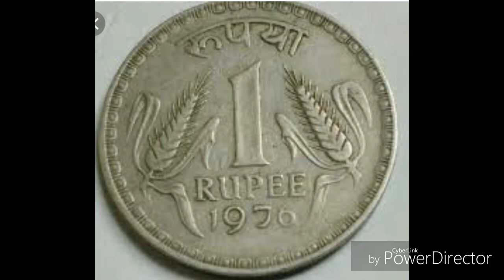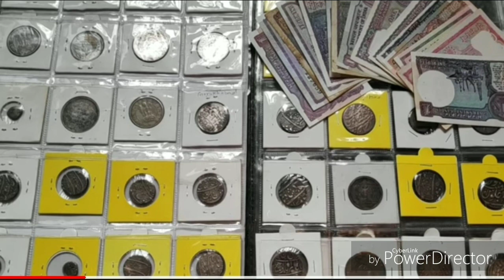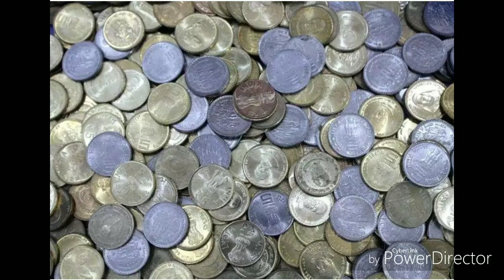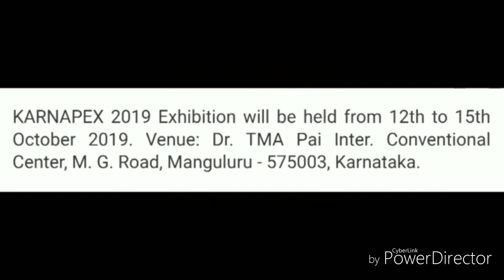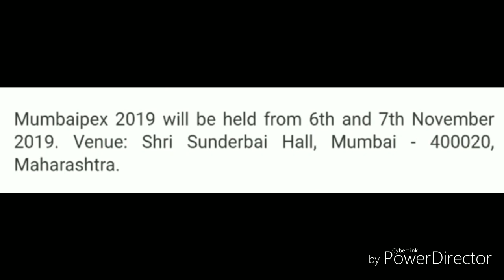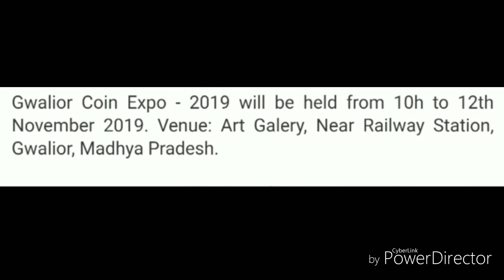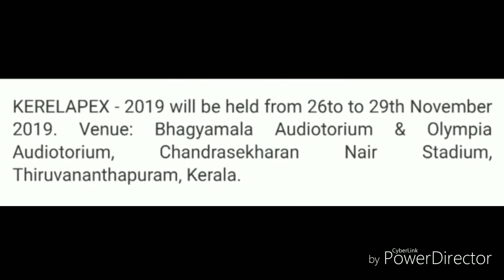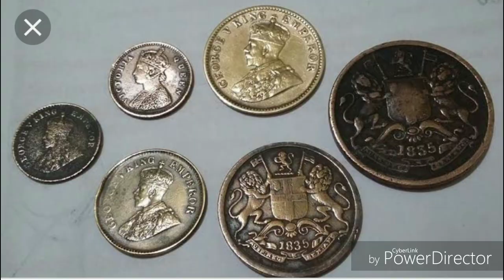COIN & NOTE EXHIBITIONS FROM OCT TO DEC 2019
Coin and note exhibitions are going To be held from 12th october to 5th Dec 2019 in india.Hobby collectors and coin.note sellers must attend to learn.new things there.